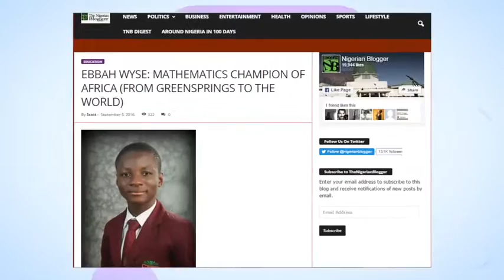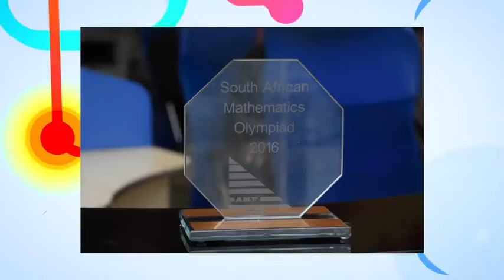Ebony Life TV